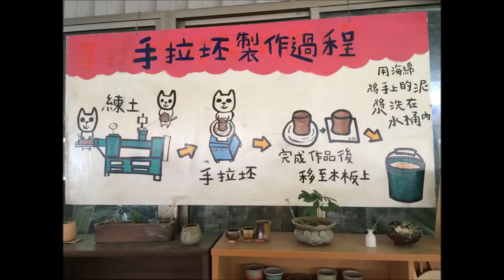2015 04 13 苗栗三義春田窯陶藝手拉坯體驗公司旅遊